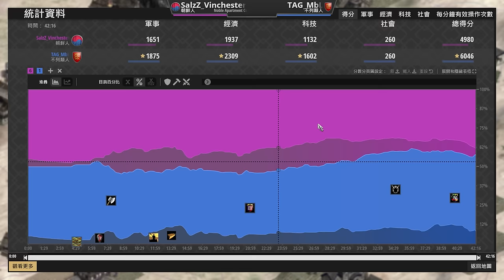【世紀帝國2決定版】MBL賽事大戰Vinch特殊地圖塔攻頂上對決！ 不列顛 vs 朝鮮